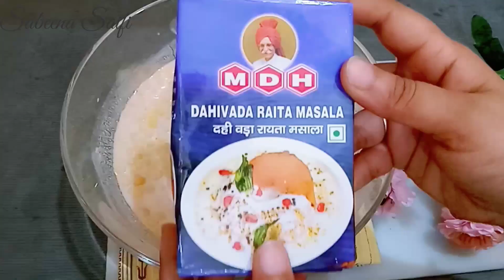शादी पार्टीयों वाला बूंदी का रायता रेसिपी/ how to make boondi ka raita/bondi raita by Sabeena Saifi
ingredients
70,gm.  boondi
250,gm.dahi
1tsp. bhuna hua zaara powder
1/2tsp. kala namak ,required, black Salt
1/2tsp. safed namak, required, white Salt
1/2tsp. lal mirch powder, Red chilli powder
2,pinch hing,asafoetida
1,1/2.  cup water, pani
1tsp.  raita masala
1, spoon. dry crushed mint leaves,suka pudeene ka powder
how to make boondi ka raita, boondi ka raita boondi ka raita recipe, boondi ka raita banane ka sabse aasan tarika, testy raita,
boondi ka raita kese banate hai,

boondi ka raita banane ka tarika,shadi party wala boondi ka raita,shadiyon wala raita,how to make instant boondi ka raita,
boondi ka raita banane ka aasan tarika,

boondi ka raita with tips,boondi ka raita banane ki vidhi,party shadi ke rayte ki sikret recipe,raita jo ek baar khayega wo baar baar mangega,this creeme boondi ka raita,

make testy boondi ka raita , boondi ka raita aese banayenge to baat baar bna kr khayenge, this creeme boondi raita,
boondi ka raita restaurant style, boondi raita recipe,

yougurt dip raita, boondi ka raita recipe,raita banane ka tarika, raita banane ka sabse aasan tarika, testy boondi ka raita,how to make instant boondi raita recipe homemade boondi ka raita, boondi ka raita by Sabeena Saifi